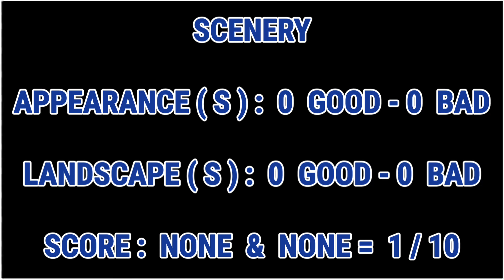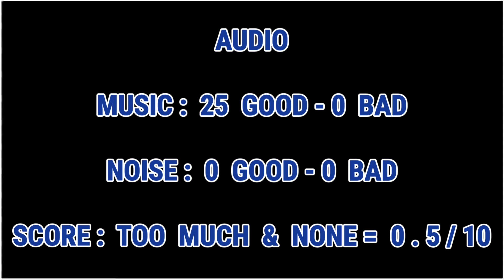New “Fear Street Part One: 1994” Premiere! | Original (Movie Review)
In this Movie Review with No Commentary, I’m rating the New “Fear Street Part One: 1994” Premiere released as Original!